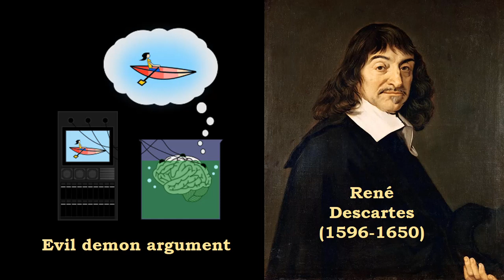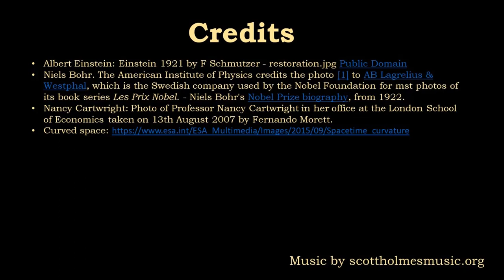Mind and Reality. 6. Mind and Matter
Brief introduction to Descartes' dualism, materialistic reaction and constructivism of Kant.